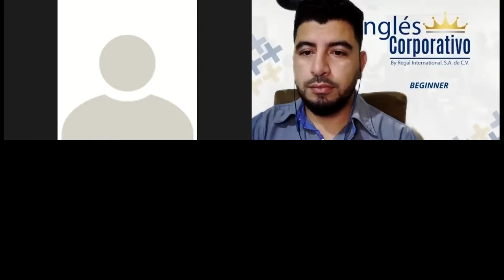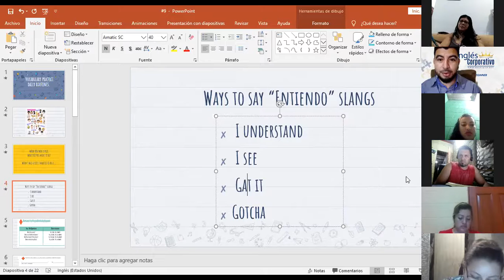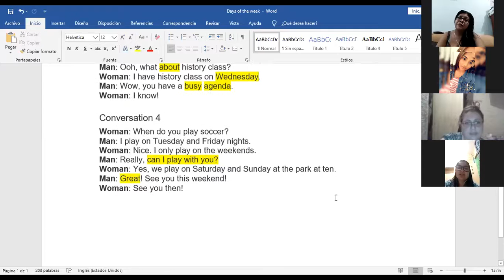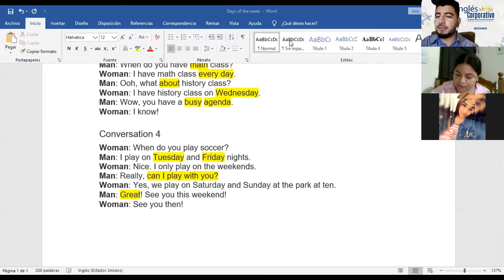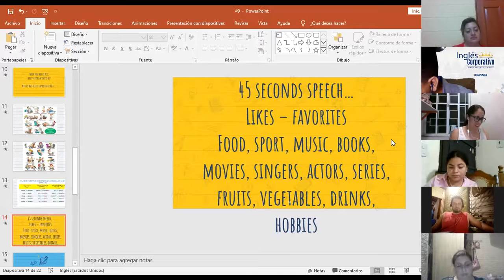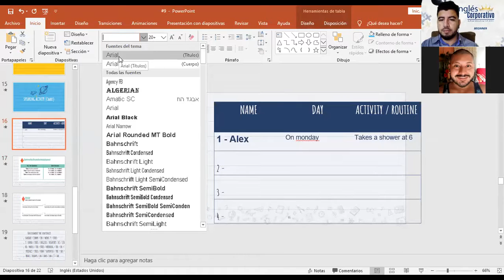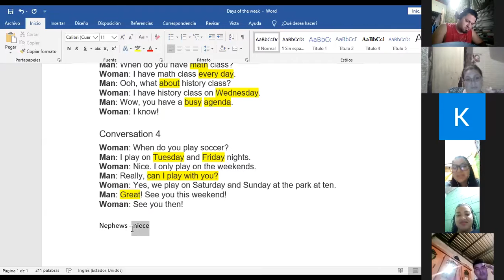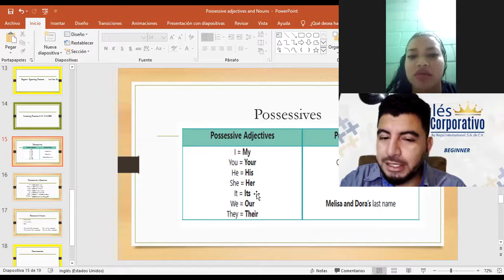Ingles Corporativo-Videoconferencia #9 Vocabulary practice daily routines.